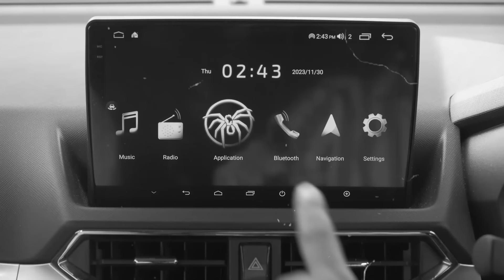Perodua Myvi Emo-1 | KERETA ELEKTRIK PERTAMA PERODUA, HARGA BERMULA RM50K!!!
Lama Abang tunggu akhirnya Perodua keluarkan jugak kereta versi elektrik, walaupun masih Prototaip.

Tapi Abang dengar-dengar hujung tahun ni, Perodua nak keluarkan satu lagi Concept Car untuk versi elektrik ni.. Rasa-rasa boleh beli tak?